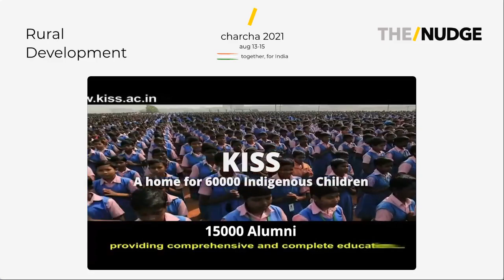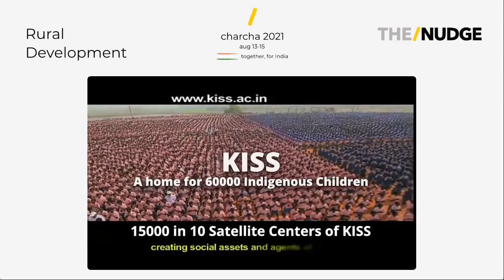Multifaceted Rural Transformation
Discuss the multi-faceted approach to Rural and Tribal development that KISS has enabled - from education, health and nutrition to livelihoods and employment.